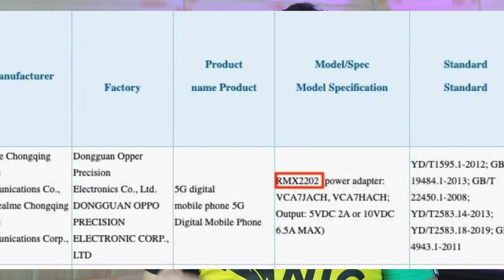الجيل الجديد من ريلمي راح يكسر السوك / Realme GT 5G